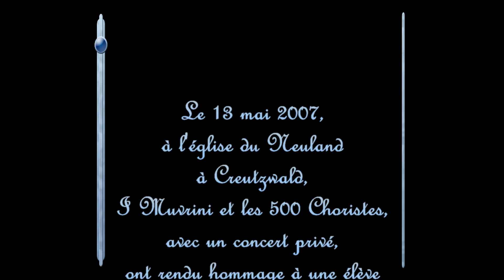I Muvrini & Les 500 Choristes - Pater Noster & Agnus Dei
Hommage à une collégienne et une choriste émérite parties trop tôt.